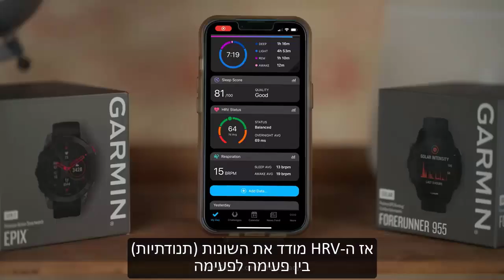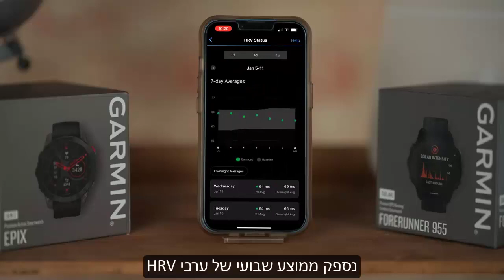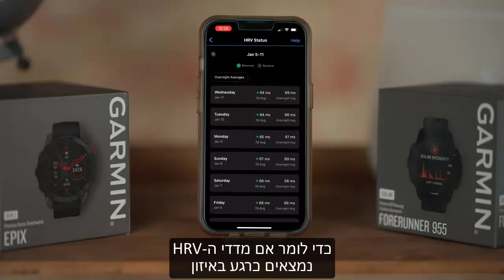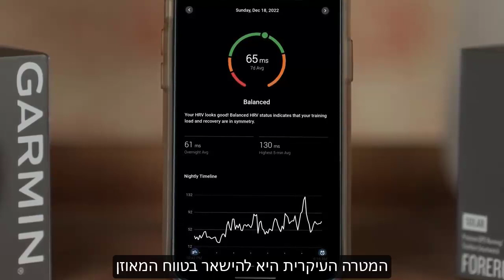מה זה מדד GARMIN HRV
מה זה מדד GARMIN HRV - ואיך הוא עוזר / משפיע עלי באימון, בהתאוששות ובחיי היום יום